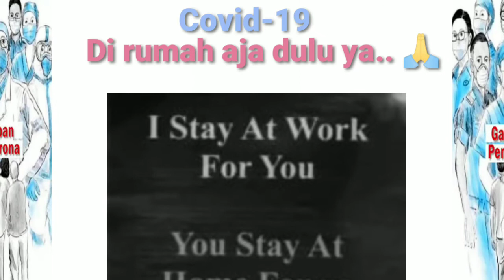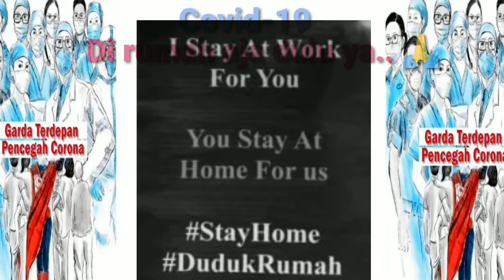Inilah realita petugas medis dalam menghadapi virus Corona - Covid-19 Di rumah aja dulu ya.. 🙏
Garda terdepan penanganan virus corona covid-19